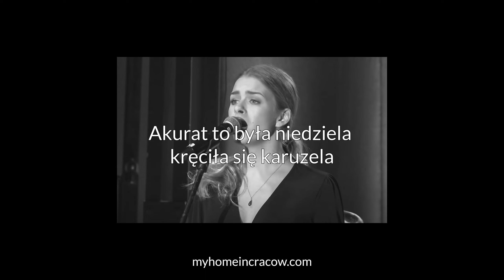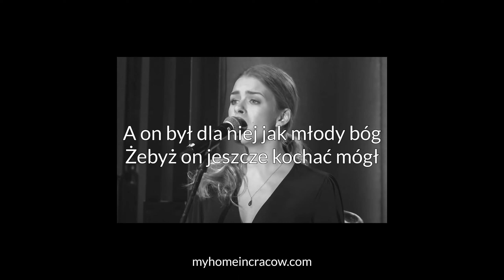Oczy tej małej - Podkład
Profesjonalny podkład muzyczny do piosenki "Oczy tej małej" na podstawie wykonania Małgorzaty Kozłowskiej

Piosenkę śpiewała również m.in. Magda Umer oraz zespół Raz Dwa Trzy

slowa Agnieszka Osiecka
Muzyka Zygmunt Konieczny